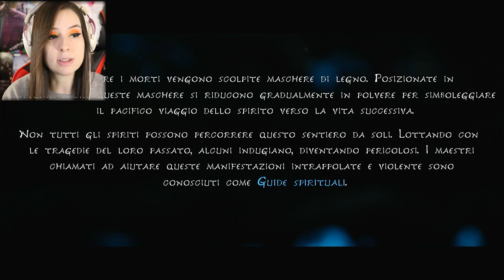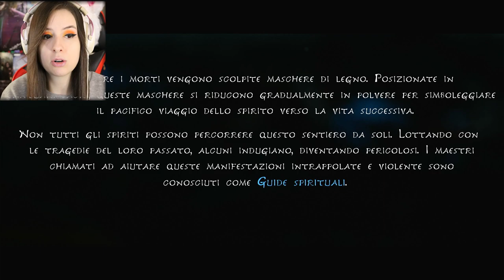COSINI TROPPO CIPI! | KENA: BRIDGE OF SPIRITS #1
Da indicare sulla busta/pacco:
• Il destinatario:
Mariangela Benevento